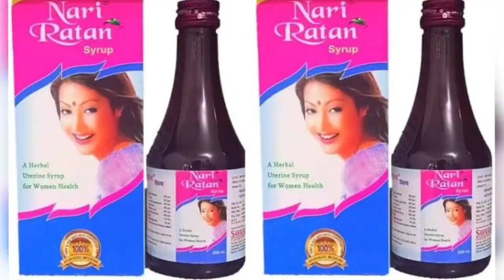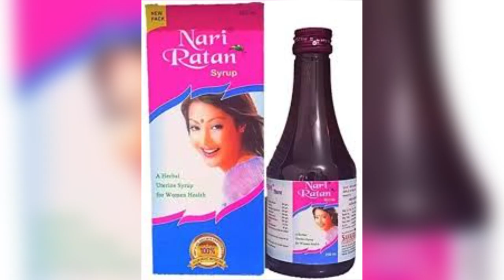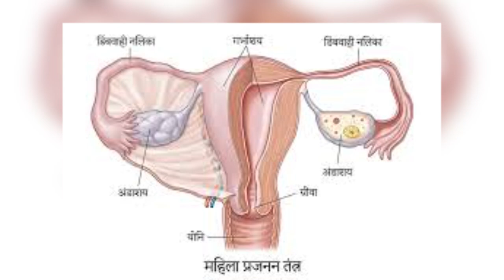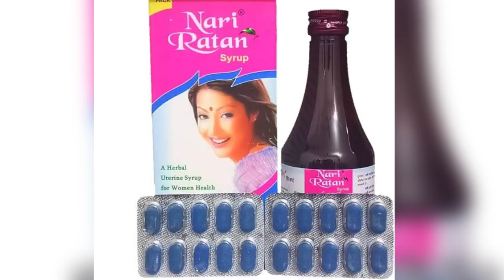Nari Ratan Syrup ke Fayde | नारी रतन सिरप फायदे और नुकसान | Nari Ratan Syrup Review in Hindi